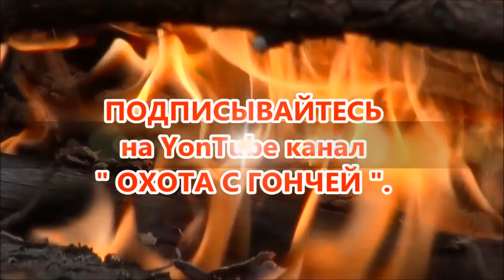НАГОНКА СТАРОГО ДА МАЛОГО. РГ Баян и Нох вл.Шатров В.А.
«Охота с гончей - Hunting with a Scenthound.» НАГОНКА СТАРОГО ДА МАЛОГО. РГ Баян и Нох вл.Шатров В.А. Уважаемые Гончатники - ПОДПИСЫВАЙТЕСЬ , ставьте ЛАЙКИ , смотрите новые видео ролики на канале " Охота с гончей " .Присылайте видео с интересными моментами гона на электронный адрес - с фотографиями собак , описанием - возраста , голоса , дипломных расценок . И Ваш материал будет размещён на YonTube
Наши группы
Страничка канала в Одноклассниках " ОХОТА С ГОНЧЕЙ " Страничка канала в INSTAGRAM Страничка канала в Контакте